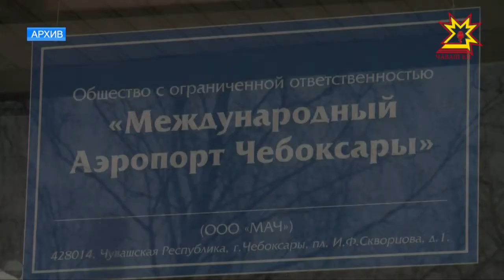Раççей футбол енĕпе тĕнче чемпионатне кĕтет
2 уйăх çурăран Раççей тĕнче шайĕнчи футбол чемпионатне йышăнĕ. Çĕршывăн тĕрлĕ кĕтесĕнче ăна ирттермелли объекта туса пĕтернĕпе пĕрех. Çынсене аэропортсенче, авто тата чукунçул вокзалĕсенче хăрушсăрлăх йĕркипе туллин тивĕçтерме шантараççĕ. Кун пирки паян Республика Пуçлăхĕ ирттернĕ терроризма хирĕç кĕрешекен комиссире калаçрĕç.